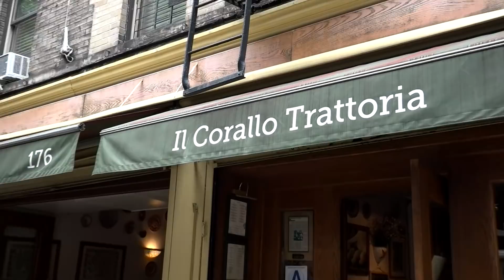Barstool Pizza Review - Il Corallo Trattoria With Special Guest Lisa Leslie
El Pres reviews Il Corallo on Prince Street with WNBA Legend Lisa Leslie.  Lisa, who has been to Italy before (humble brag) debates with Dave over 'what is an Italian-style pizza?'